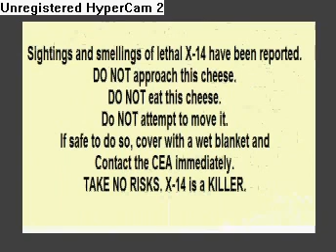Cheese Video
This is dedicated to Tnt105stinkyfeet!!! My 2nd Vid !!! music dedacated to my sworn enemy.